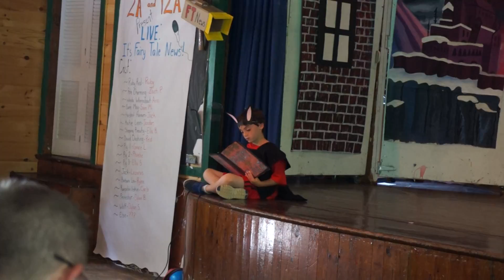Camp Play 2015 Part 3